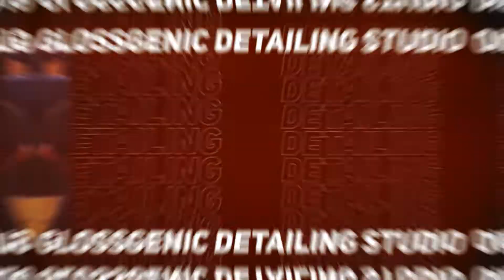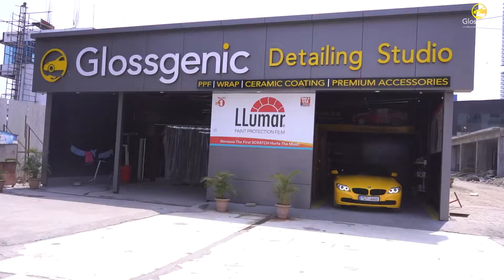BMW Z4 Iss Super Car pe humne kiya 3 saal warranty ka ceramic coating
Click on the link given below, Our team will get back to you.

If You Want To Do Ceramic Coating | PPF (Paint Protection Film) On Your Car/Bike/Limousine

Our Address : Glossgenic Detailing Studio, Tupe Corner, Backside Of AMANORA MALL, HADAPSAR, PUNE.

SHARE OUR VIDEOS WITH YOUR FRIENDS AND FAMILY MEMBERS